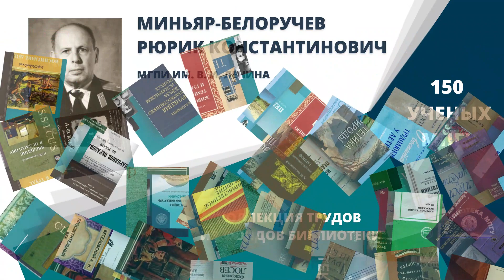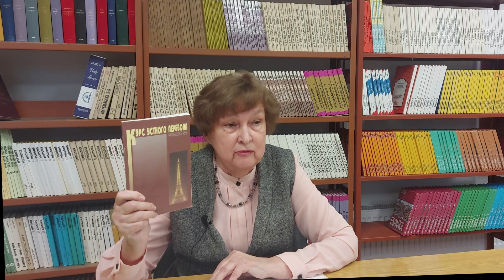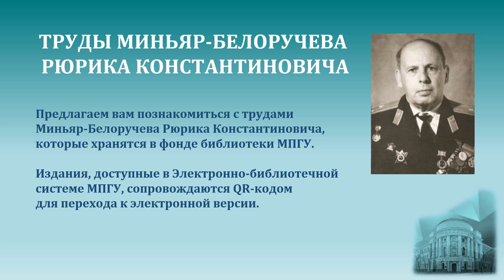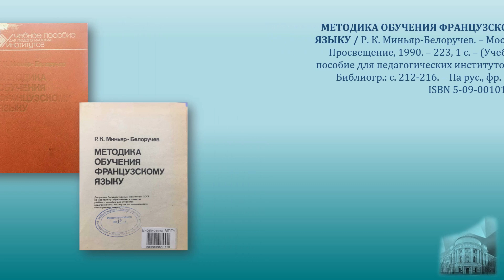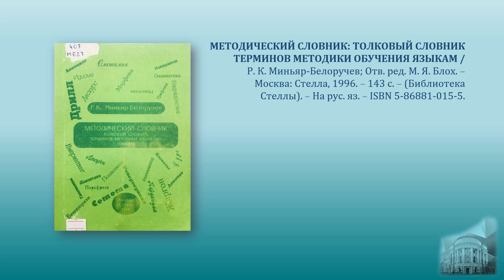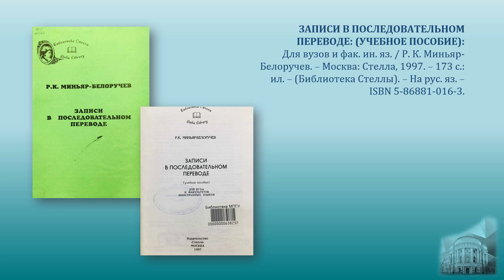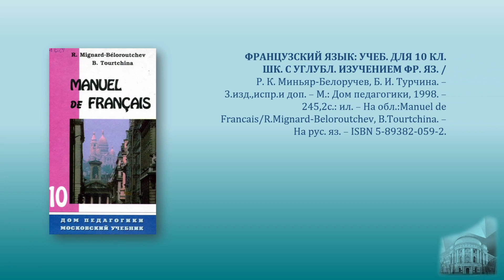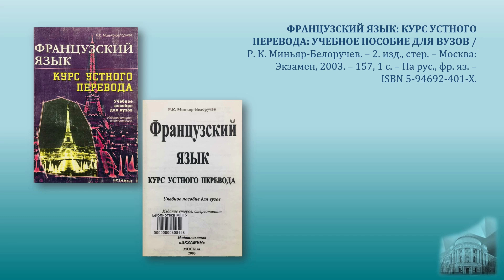Профессор Р.К.Миньяр-Белоручев. Проект "150 ученых МПГУ: труды из коллекции Библиотеки вуза"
О научной и педагогической деятельности профессора Миньяр-Белоручева Р. К. рассказывает Фоменко Т. М., профессор, кандидат педагогических наук, Кафедра лингводидактики и современных технологий иноязычного образования Института иностранных языков МПГУ.

Создатели проекта: авторы идеи – Лиханова И. В., директор библиотеки МПГУ, Свирина М. Н., заведующий информационно-справочной службой библиотеки МПГУ; подготовка материалов – Капитонова Т. А., главный библиотекарь; текст за кадром, монтаж – Климова А. А., главный библиотекарь.

Вопросы о доступности изданий из фонда Библиотеки МПГУ Вы можете направить на почту: . Адреса отделов Библиотеки МПГУ Вы можете посмотреть, перейдя по ссылке